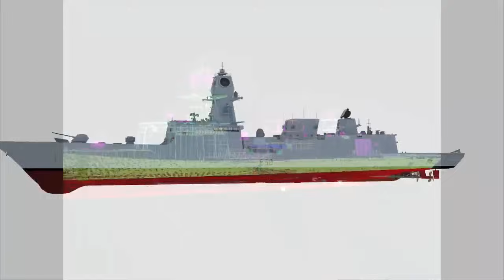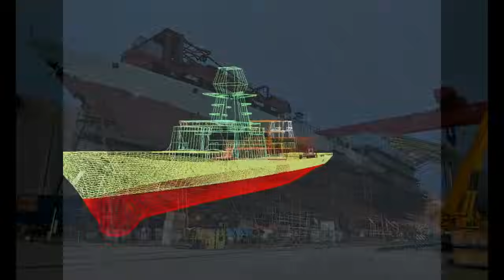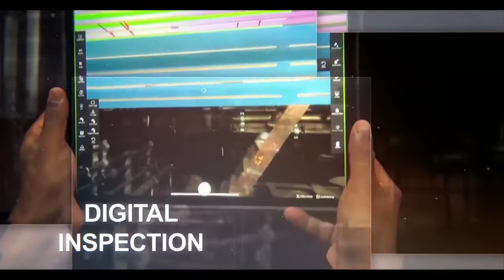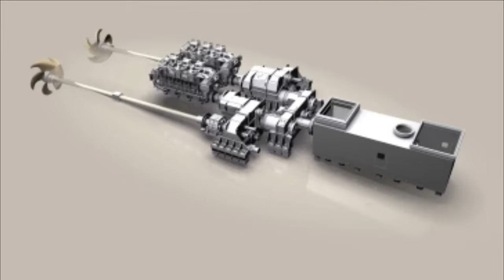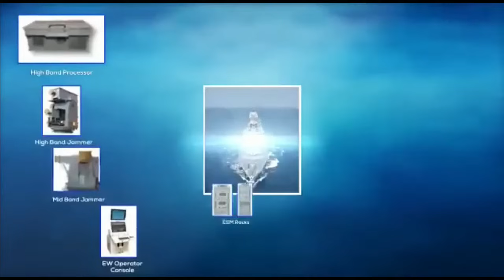Mahendragiri : 7th & Last Project 17A warship launched by Mazagon Dock Shipbuilders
The Nilgiri-class frigates

The Nilgiri-class frigates, also classified as the Project-17 Alpha are a series of 7 guided-missile frigates having displacement 6,670 ton being built at an overall cost of Rs 45,000 crore.

Under Project 17A program, a total of four ships by M/s MDL and three ships by M/s GRSE are under construction. The first six ships of the project have been launched so far by MDL & GRSE, between 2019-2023.

Project 17A ships have been designed in-house by Indian Navy’s Warship Design Bureau, the pioneer organisation for all warship design activities. Aligning with the country's resolute commitment to 'Aatma Nirbharata', a substantial 75% of the orders for equipment and systems of Project 17A ships have been ordered on indigenous firms, including Micro, Small, and Medium Enterprises (MSMEs).

Vindhyagiri - 6th Project 17A Class Frigate

Vindhyagiri, the 6th frigate of Project 17A was launched on 17th August 2023 by GRSE in the presence of The President of India Smt. Droupadi Murmu. It is going the 3rd and last Project-17A frigate under construction by GRSE. The project is another shining example of Make in India initiative in which the Steel Authority of India Ltd (SAIL) has supplied the entire 4000 Tonnes of Special Steel for the frigate. The steel supplied by SAIL are DMR 249 A grade HR Sheets and Plates.

Mahendragiri - 7th Project 17A Class Frigate

Mahendragiri, the last Project 17A Frigate was launched on 1st September 2023, at MDL, Mumbai.
The warship is named after a mountain peak in Eastern Ghats located in the state of Orissa. It is the seventh & last ship of the Project 17A Frigates.

The delivery of 4 warships under construction by MDL will commence from FY 25 onwards at the rate of one frigate per year. The 3 warships which are under construction by GRSE are scheduled for delivery from mid of 2025 to mid of 2026.

The Project-17A frigates are "follow-on series" to the Shivalik-class frigates (Project 17) & are equipped with more sophisticated capabilities.